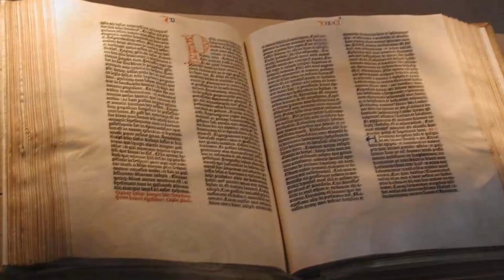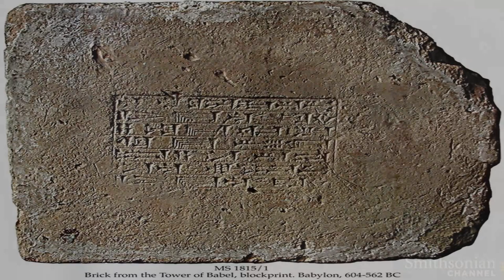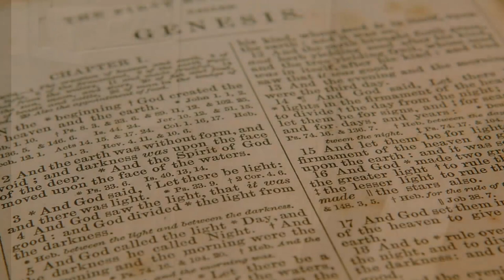☁️ Bitumen Brick From Tower of Babylon Found? ☁️